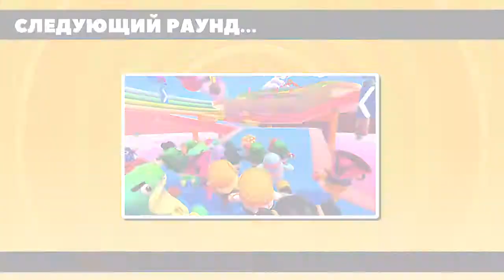Fall Guys easy win 6